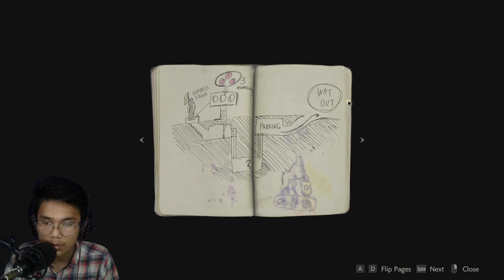Resident Evil 2 DEMO Gameplay #1🔥🔥🔥